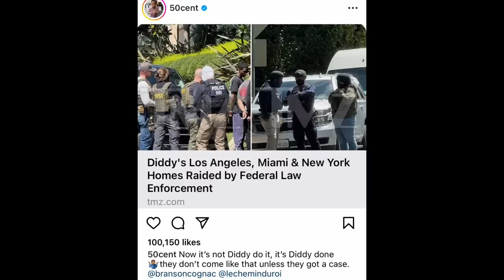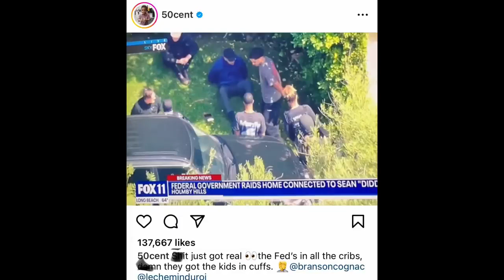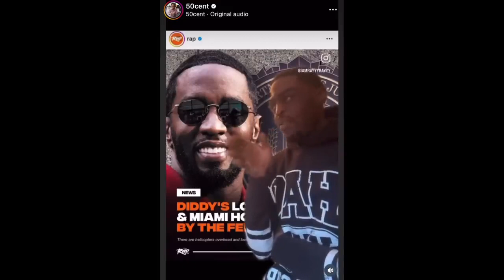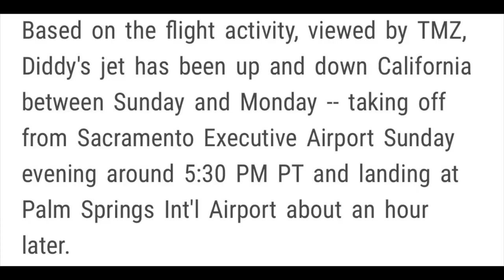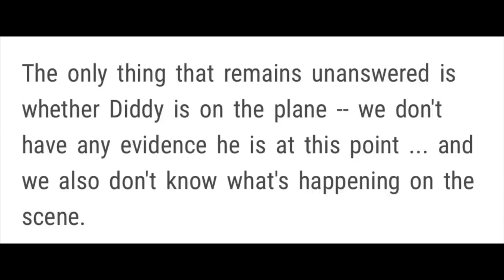Diddy's Private Jet Flees During Federal Raid!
Find out the shocking details behind the recent federal raid in Diddy's private home and how he fled on his private jet before the feds could get to him. Delve into the scandal surrounding this hip-hop mogul and what could have caused his jet to flee. Don't miss this explosive video!
Diddy runs and escapes jet raid by federal police on his private before they could arrest him